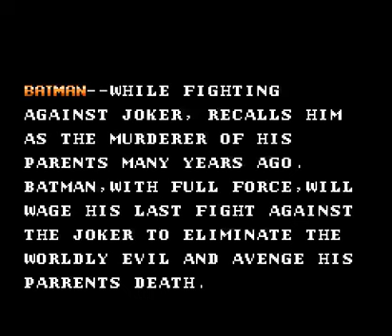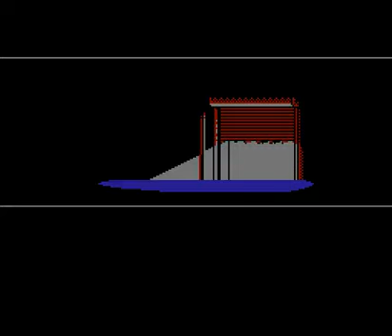Let's Play: Batman: The Video Game (With cheats)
Played by: Boricuaretrogamer

This is the second NES Walkthroughs feature for today. I am playing Batman: The Video Game based on the movie under
the same name and released in 1989 by the japanese company called SunSoft, the creators of Blaster Master, Fester's Quest, etc.
It's awesome game and also have a great soundtrack. I highly recommend this one.

New NES walkthroughs every Monday!

Specs:
Emulator: FCEUX 2.2.1 with Rerecording (A Famicom, FDS, and NES emulator)
Codecs: Lagarith Lossless Codec and Nero AAC
Encoders: Virtual Dub and MeGUI 2513
Script to use it to crop and add a signature: AviSynth Script